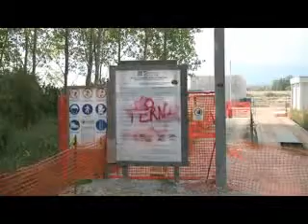Montesano sulla Marcellana, stazione elettrica: continua il presidio al cantiere